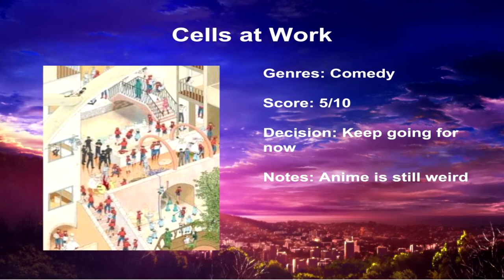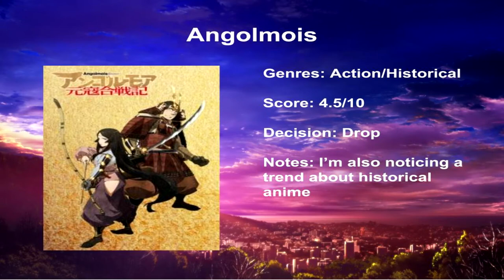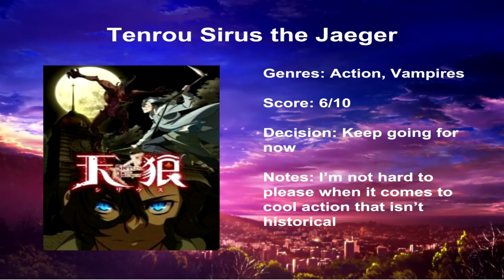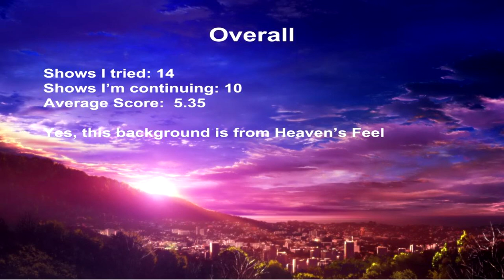Summer 2018 Anime First Impressions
This summer 2018 anime season doesn't have as many big anime as Spring, but there are more than a few that really stood out as interesting to me so I decided to make a first impressions video for the season. Let me know if there are any interesting shows I missed too.